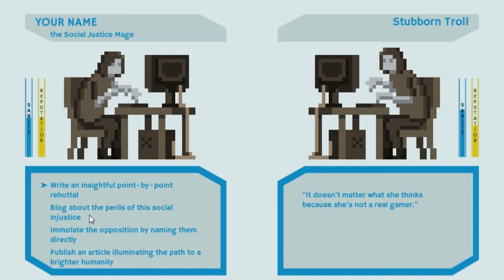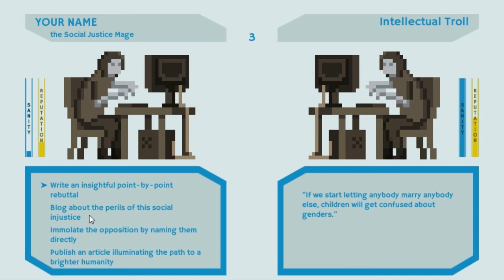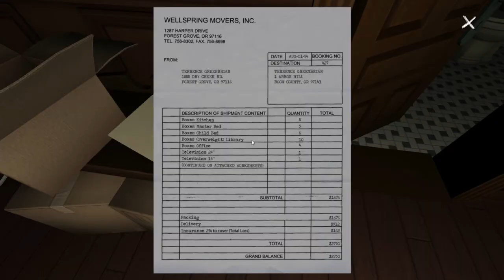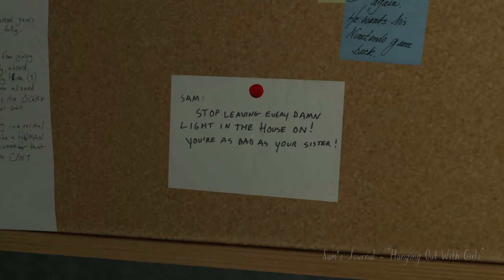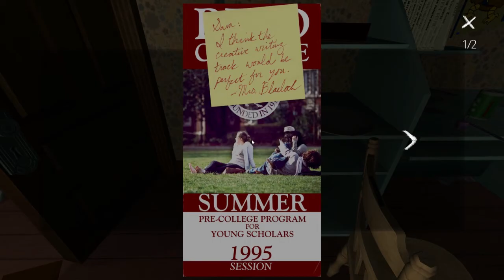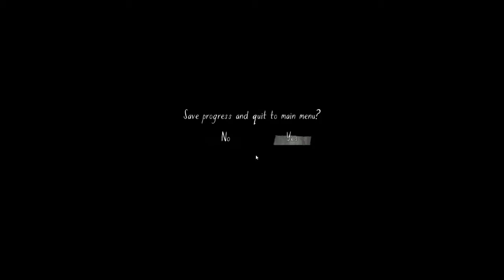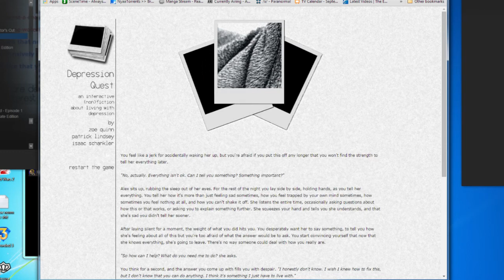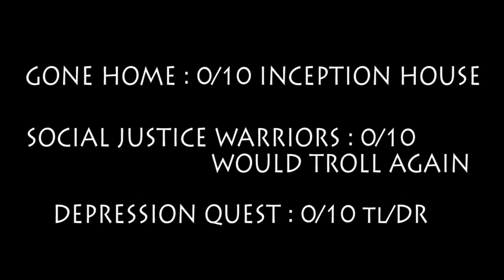Social Justice Warriors: the Games (Gone Home, Depression Quest)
Keep watching don't look back, there is not going back, just progressive movement down the salty path..

To show your support of my content please comment and like my videos and come back for more content.